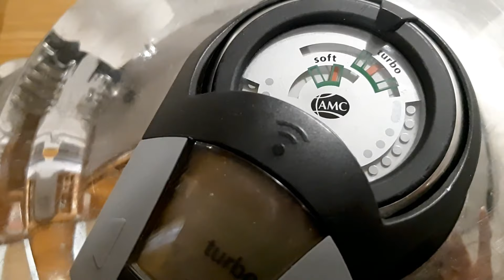Μαγειρεύοντας με την AMC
Εισαγωγικό video